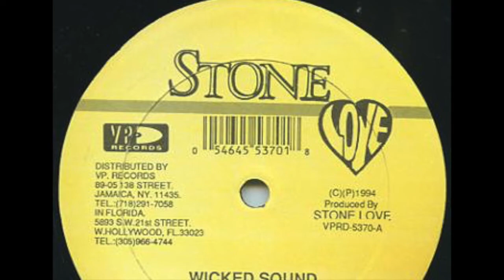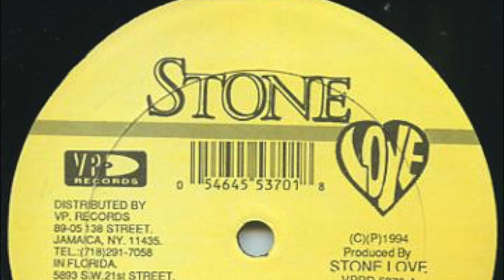POWER MAN WRONG SOUND DEM GO WARN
I DON'T OWN COPY RIGHT
FOR PORMO USE ONLY